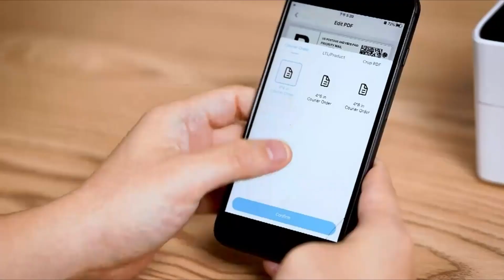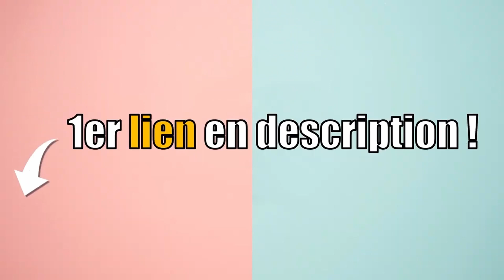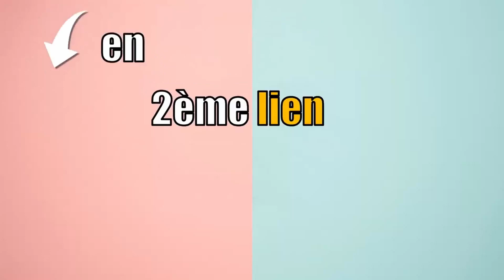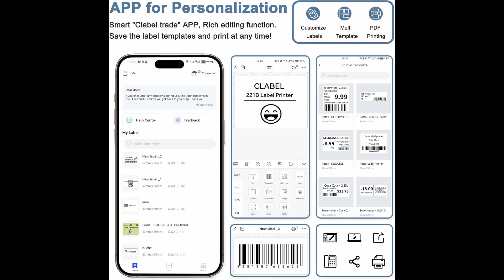TOP 3 : MEILLEUR IMPRIMANTE D'ETIQUETTE 2024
💖 LIVRAISON AMAZON GRATUITE :

Vous êtes à la recherche d'une imprimante etiquette ?
Vous vous posez peut-être les questions suivantes : Quelle imprimante etiquette choisir ? Comment choisir une imprimante etiquette ? Comment choisir sa imprimante etiquette ? Comment choisir ma imprimante etiquette ? Quelle imprimante etiquette acheter ? Quelle est la meilleure imprimante etiquette ?  Quelle est la imprimante etiquette la moins chère ? Quelle imprimante etiquette avec le meilleur rapport qualité-prix ? Comparatif imprimante etiquette ? Comment comparer une imprimante etiquette ? Combien coûte une imprimante etiquette ? Où trouver une imprimante etiquette pas cher ? Où trouver une imprimante etiquette en promo ? Où trouver une imprimante etiquette à prix réduit ? Où trouver une imprimante etiquette à bon prix ?  Où trouver une imprimante etiquette de bonne qualité ? Où trouver une imprimante etiquette pratique ? Comment reconnaitre une bonne imprimante etiquette ? Top comparatif des meilleures imprimante etiquette ? IMPRIMANTE ETIQUETTE : avis ?

00:00 Introduction
00:17 IMPRIMANTE ETIQUETTE PHOMEMO
01:11 IMPRIMANTE ETIQUETTE MUNBYN
02:15 IMPRIMANTE ETIQUETTE CLABEL
03:20 MA RECOMMANDATION ?! 🥇